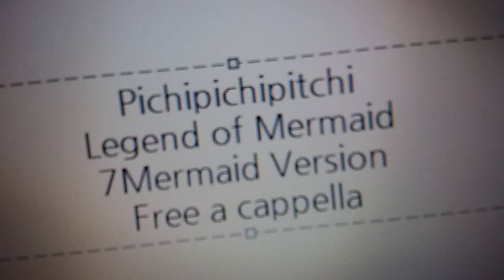ぴちぴちピッチ - Legend of Mermaid - 7Mermaid Version Free a cappella フリーアカペラ